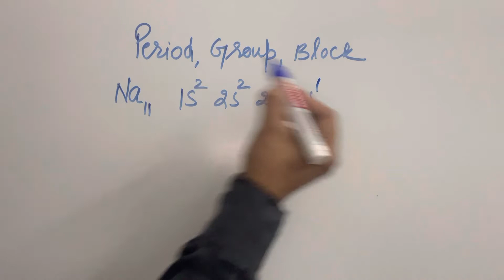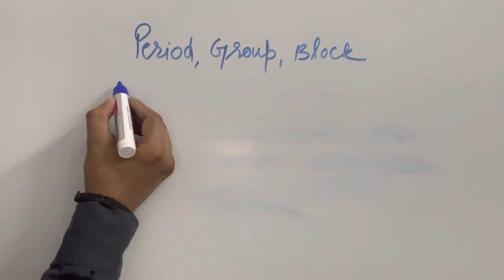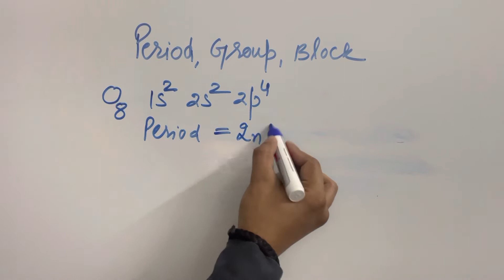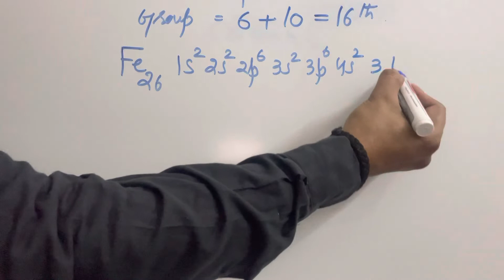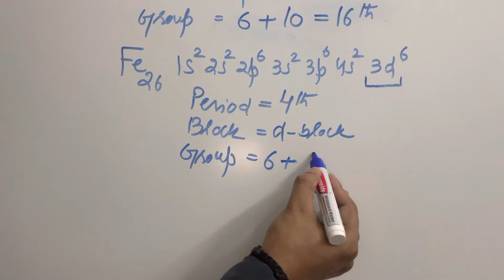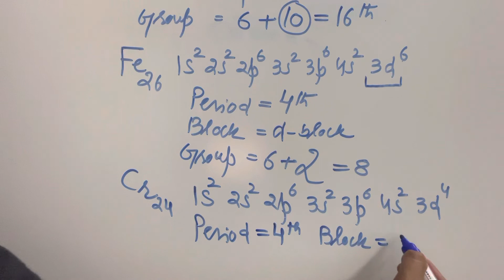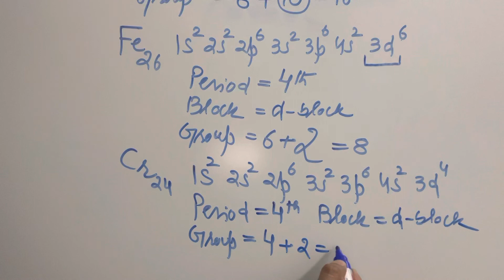How to find Period , Group and Block of the given element || jee main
group period

chemistry
How to predict block period and group
periodic table
electron configuration
general chemistry
organic chemistry
chemistry tutorial
periodic classification of elements class 11
Prediction of group period and block
Jee periodic classification of elements
jee chemistry
jee 2022
periodic classification of elements class 11 iit jee
class 11 chemistry
modern periodic table class 11
chemistry jee
How to predict group number

jee main

Polar And  NonPolar Molecules ||Polar Non polar Bonds tricks

jac board chemistry